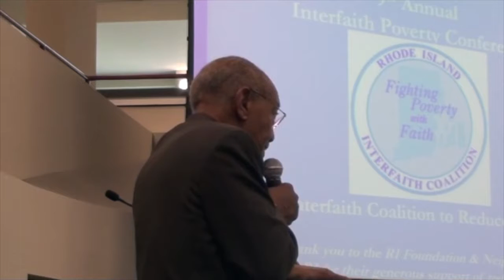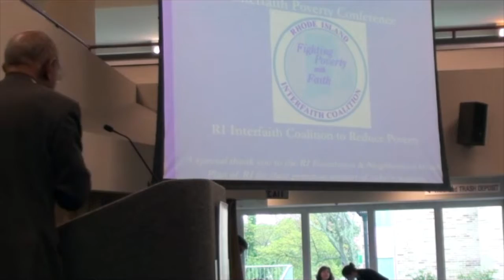2017 05 11 James Forbes